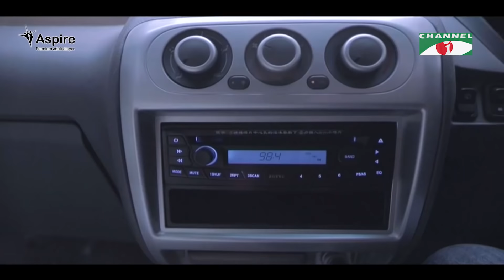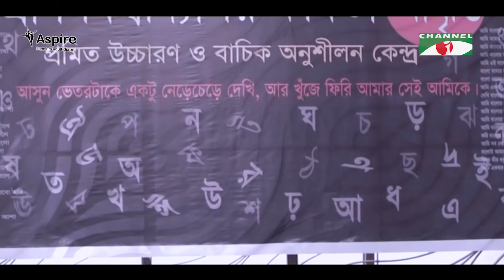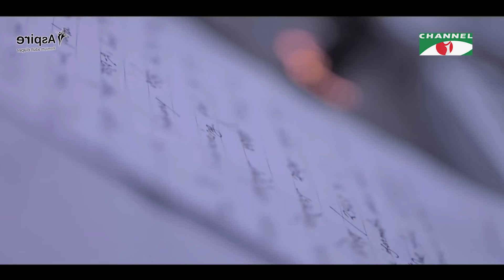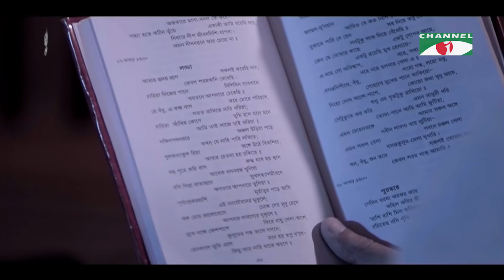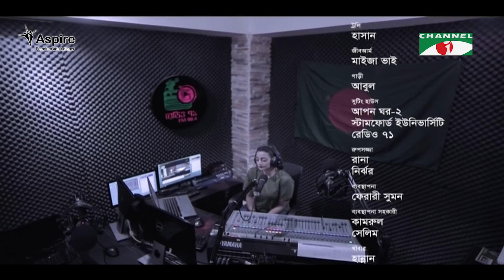Shonchalok | Bangla Telefilm 2020 | Irfan Sajjad | Orsha | Tarik Anam Khan | Channel i Tv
Drama: Shonchalok
Cast: Irfan Sajjad, Orsha, Tarik Anam Khan
Script:Mezba Uddin Sumon
Director: Musafir Roni

worldwide.